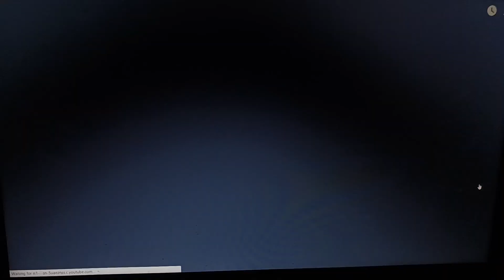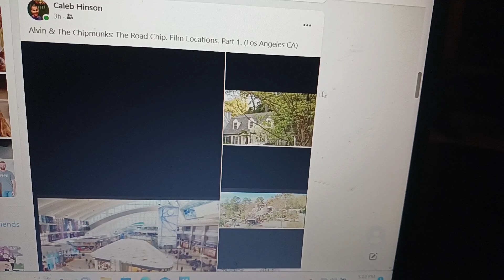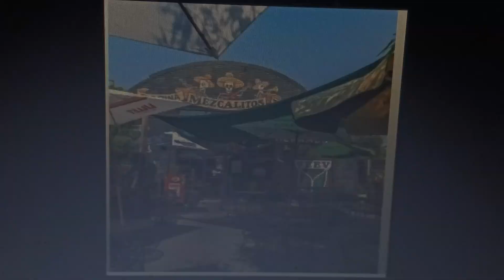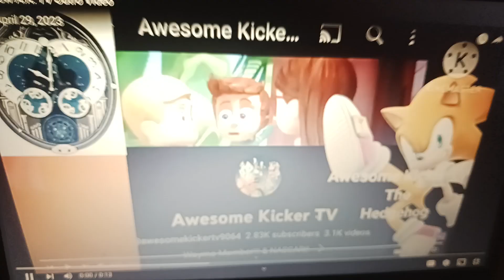Showing You The Film Locations Of Alvin & The Chipmunks: The Road Chip. (Full Video)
In Places Of (Los Angeles CA) / (New Orleans LA) & (Miami FL)

All Film Locations Of Alvin & The Chipmunks: The Road Chip. [Enjoy The Video]